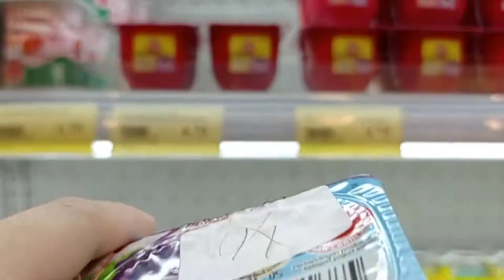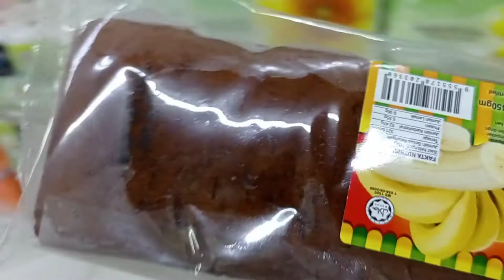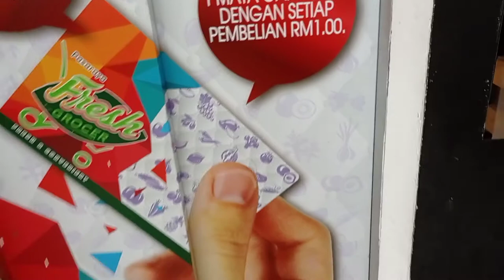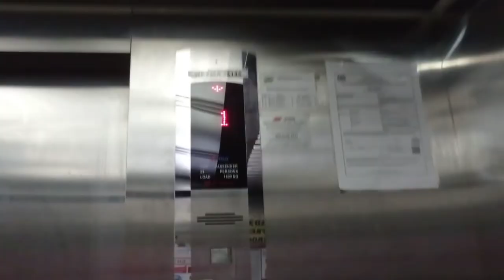Fresh Groceries in Malaysia - Shopping With mẹ -Doja Cat background music